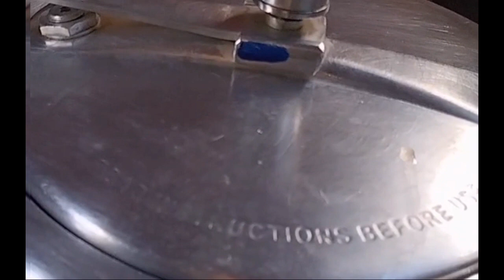প্রেসার কুকারে গরুর মাংস।Beef curry in pressure cooker.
I hope everyone is well by the grace of God.  Today I have come up with a new recipe for you.
That is to cook beef keeping the taste right in the spread cooker.
 Today's recipe is for those who can't cook beef in a pressure cooker or it doesn't taste good.  We hope you enjoy the recipe.